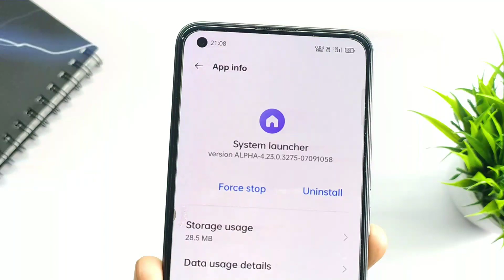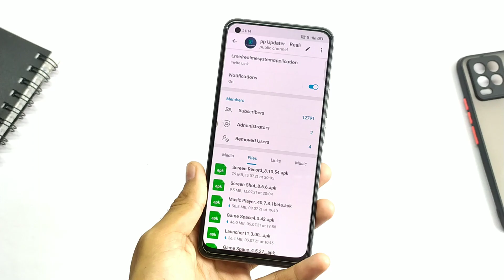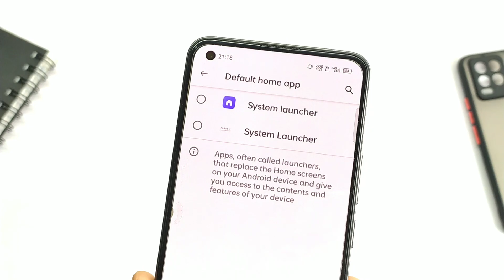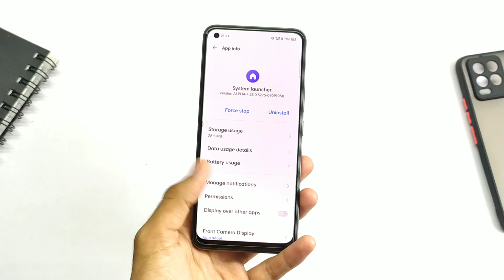Realme New System Launcher Update | realme UI 3.0 Launcher | Android 12 launcher | New Features ⚡⚡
Hey, Guys Welcome back to another brand-New Update For Realme New System Launcher Update | realme UI 3.0 Launcher | Android 12 launcher | New Features ⚡⚡ So if you found this video helpful then smash that Like Button and Subscribe my channel for more awesome content.

Quang Thành

realme XT realme UI 2.0
realme X3 realme ui 2.0 update
realme ui 3.0 form kese fil kre
Techdot
Himachal Pradesh